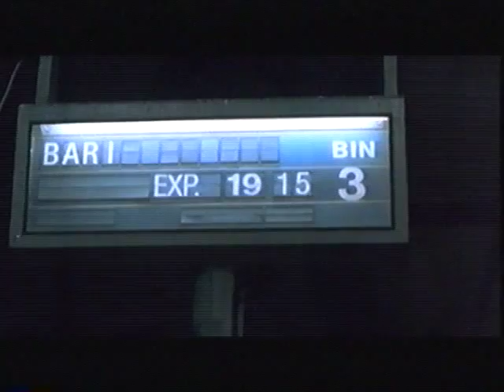Francesca Neri 1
Francesca Neri in "Matrimoni". (Thanks to rodan657 for the clip.)